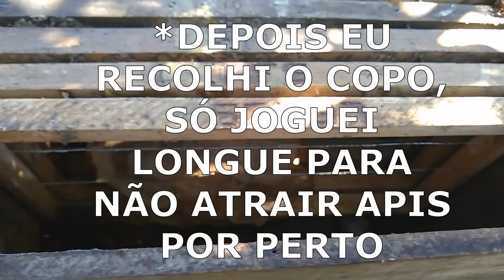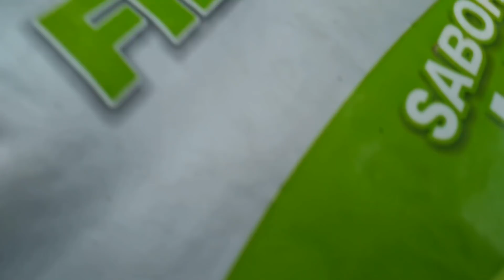MANDAÇAIA ZANGANEIRA - TRANSFERÊNCIA CAIXA DE APIS